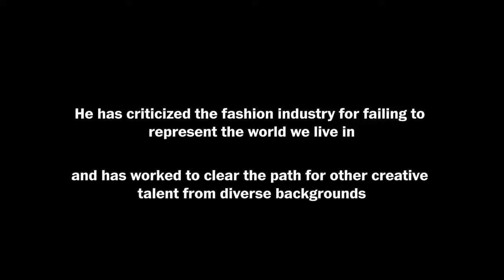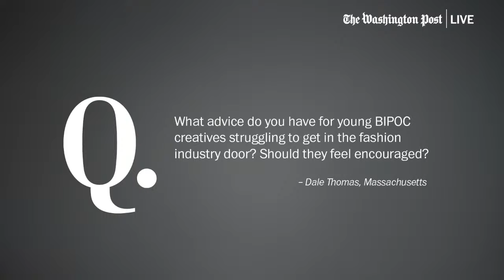Editor-in-chief of British Vogue discusses his new memoir, ‘A Visible Man’ (Full Stream 10/6)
Edward Enninful is the editor-in-chief of British Vogue and the magazine’s European editorial director. On Thursday, Oct. 6 at 10:00 a.m. ET, Enninful joins Robin Givhan, The Washington Post’s senior critic-at-large, for a conversation about diversity and inclusion in the fashion industry, his unexpected journey and his new memoir, “A Visible Man.”